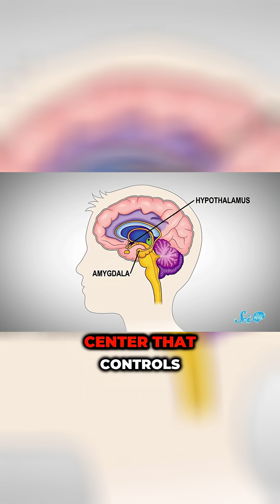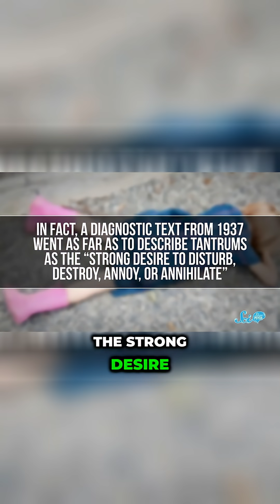Tantrum Science - Part 1 of 2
In-depth insights into the neuroscience of toddler tantrums, challenging outdated beliefs and highlighting new research findings. Hilarious views from the early 20th century!